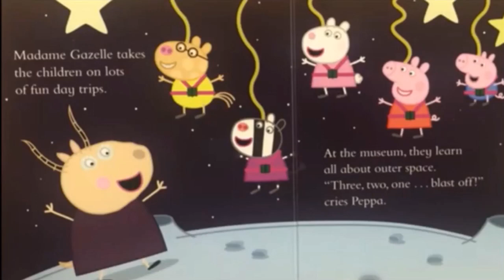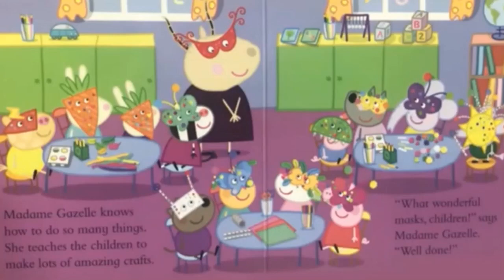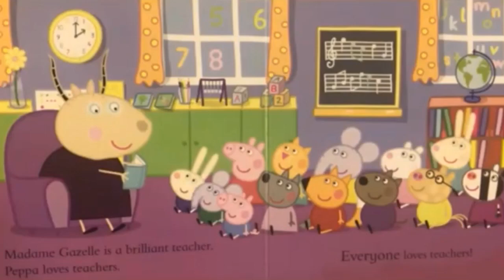Peppa Pig, Teachers, read aloud picture book